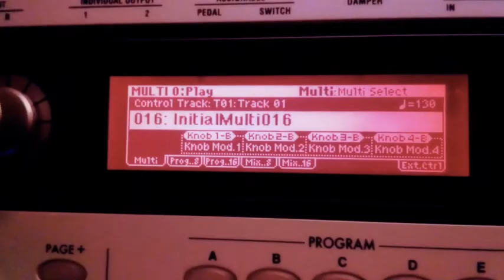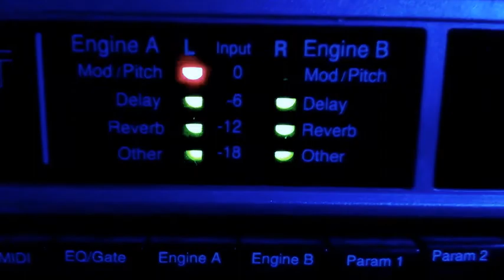Boguc version of Jan Hammer - "Crockett's theme"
My version of "Crockett's theme" from "Miami Vice" TV series.

Synths used:
Alesis Micron
E-MU Morpheus
Korg MicroX
Korg R3
Waldorf Blofeld & Evolution UC-33
Yamaha SY-35

Other gear:
DigiTech Studio S100
Alesis Multimix 12 FX
Steinberg Cubase